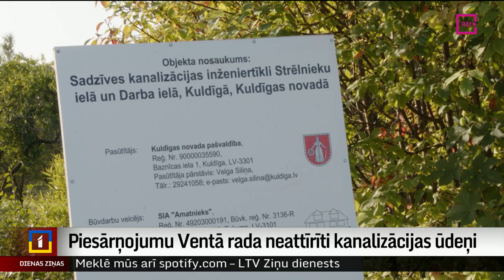Piesārņojumu Ventā rada neattīrīti kanalizācijas ūdeņi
Šovasar ne reizi vien peldēt gribētāji Mārtiņsalas peldvietā Kuldīgā sastapušies ar aicinājumu nepeldēt, jo upē pasliktinājusies ūdens kvalitāte. Iemesli ir vairāki – viens no tiem- Ventā ieplūst neattīrīti kanalizācijas ūdeņi. Lai situāciju uzlabotu, Kuldīgā un tā apkārtnē turpmāk pastiprināti kontrolēs decentralizētās kanalizācijas sistēmas. Turpina Ieva Benefelde no Skrundas televīzijas.